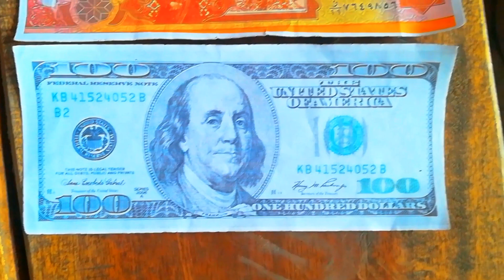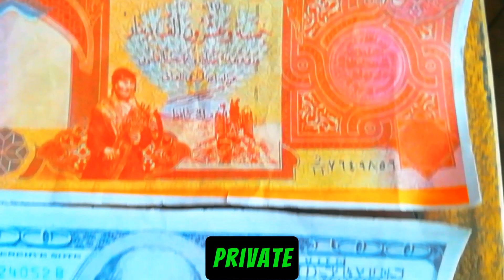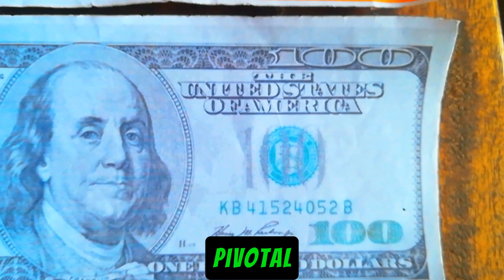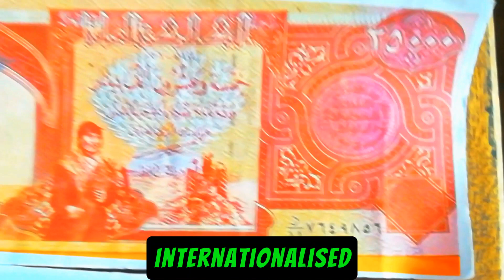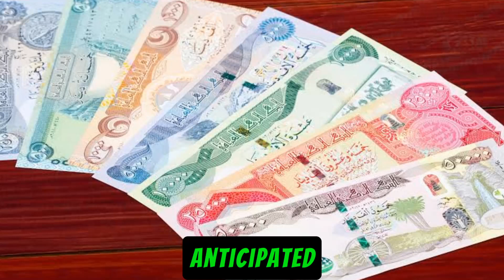Iraqi Dinar | CBI's Exchange Swap-Out | Value IQD Exchange Rate to USD | Iraqi Dinar Update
Iraqi Dinar ✅JP Morgan Set New Rate ✅  Iraqi Dinar With Al-Sudani Meeting-Dinar News Today✅ 17 April

🔥 Iraqi Dinar 🔥 CBI's Exchange Swap-Out 🔥 News Guru Intel Update Value IQD Exchange Rate to USD  🤑🎉

Iraq RV
Iraq Reform
iraqidinar
dinar guru updates
iraqi dinar
rapid updates
dinar investment
dinar revaluation
dinar currency exchange rate,
reinstatement
iqd news
when will the dinar currency revalue
dinardetectives
currency reinstatement
new dinar currency
iraq politics